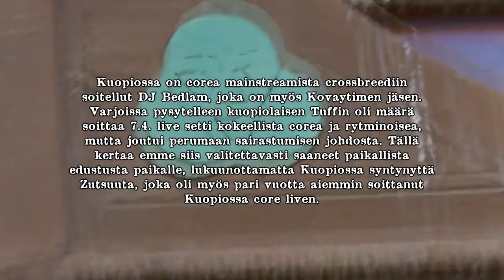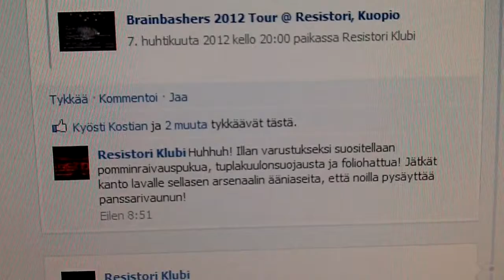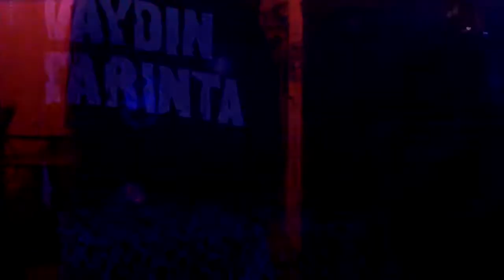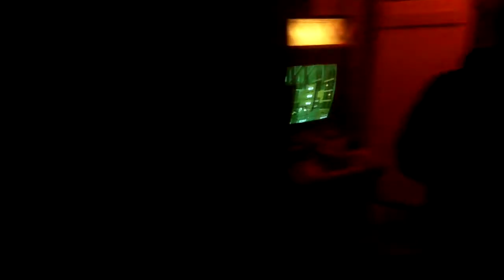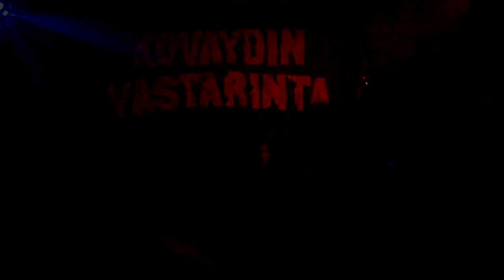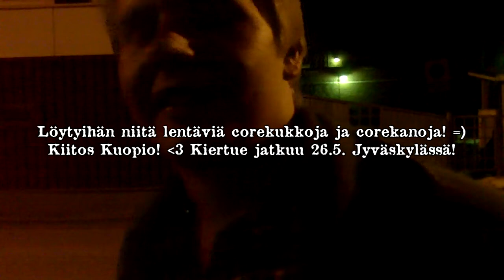Brainbashers: 2012 Tour @ Kuopio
7.4.2012 @ Resistori Klubi, Kuopio, Finland